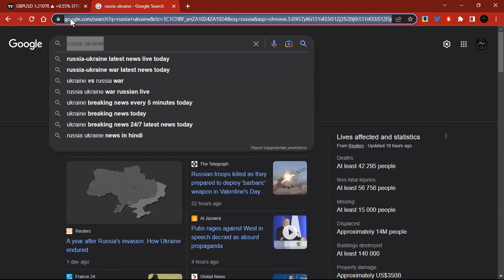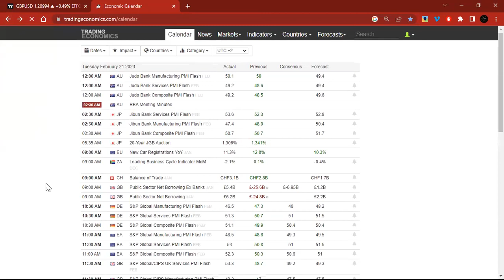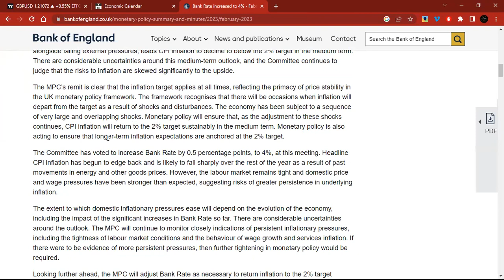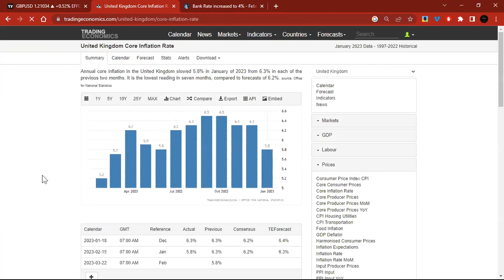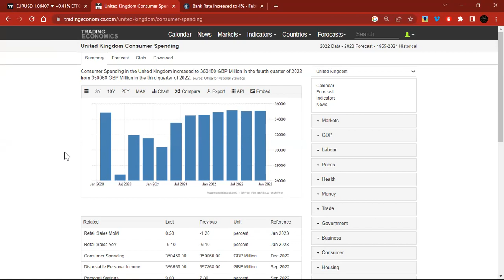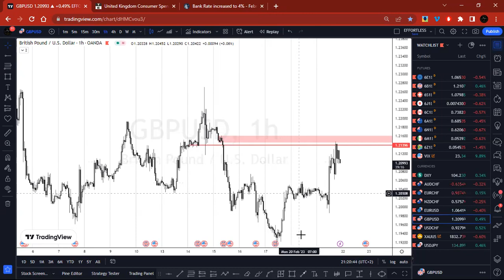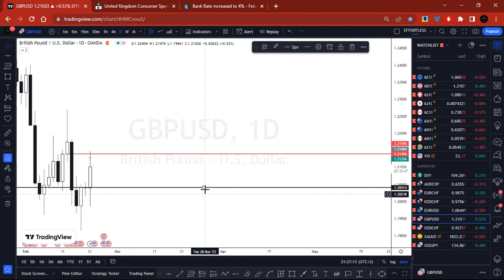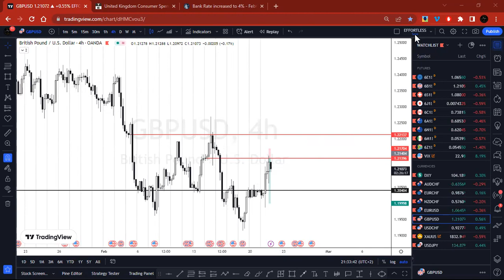🔴 2023, What Is The Fundamental Data Telling Us For GBPUSD?